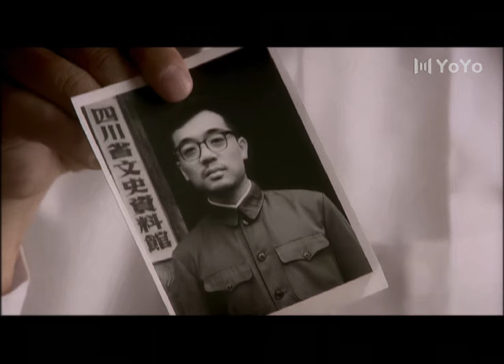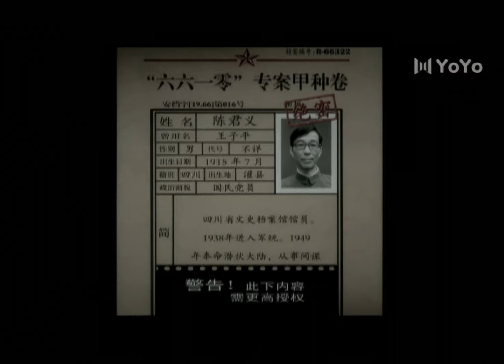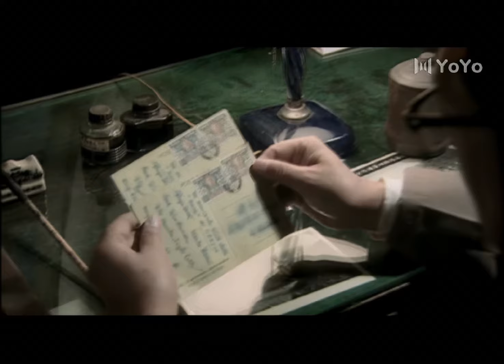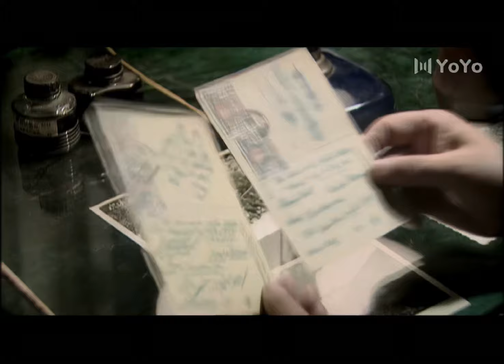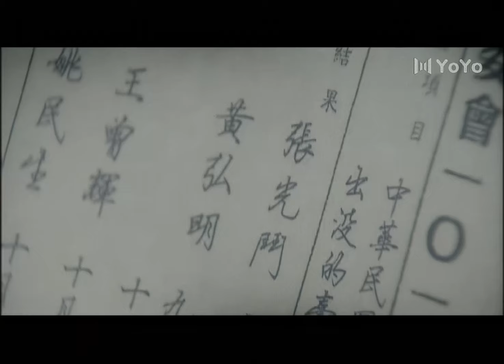【谍战悬疑】誓言今生EP7丨两岸间谍各为其主，不同信仰间的较量丨#高明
剧名：誓言今生（又名誓言永恒）
类型：谍战、悬疑、剧情、犯罪
主演：高明、江珊、赵铮、王海燕
主要剧情：该剧讲述了20世纪60年代，原子弹爆炸成功以后，中国核导弹研制进入了最后阶段，敌对势力对此进行破坏活动，矛盾由此展开，双方斗智斗勇的故事。